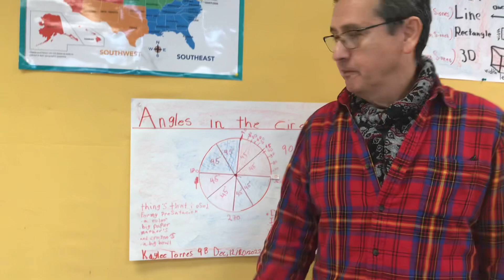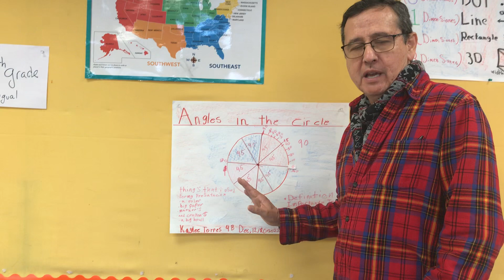Dividiendo un círculo en 8 partes iguales